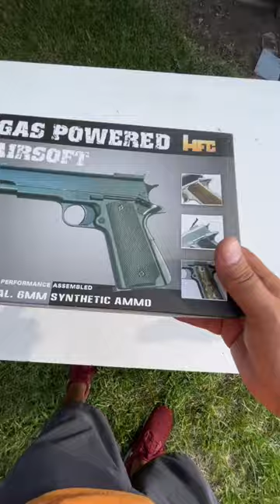Cheap Green Gas Airsoft Pistol